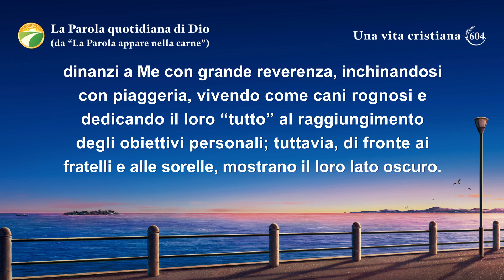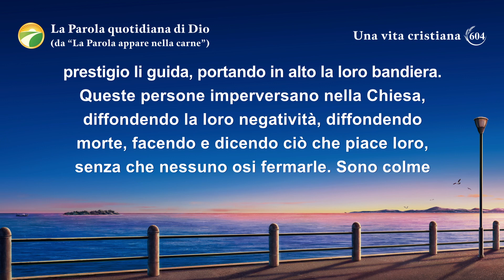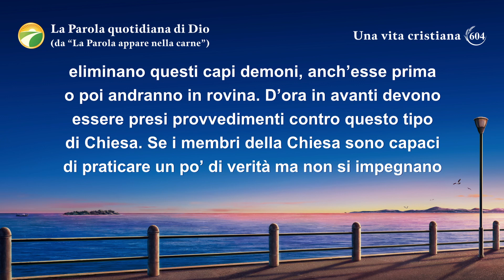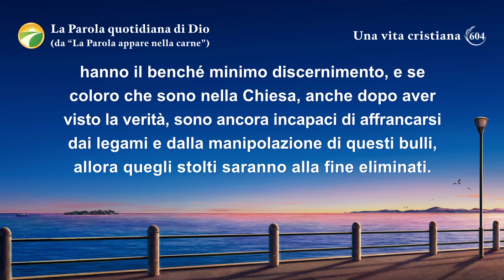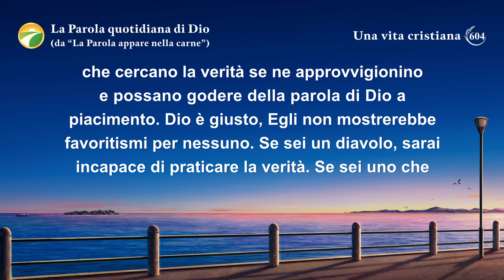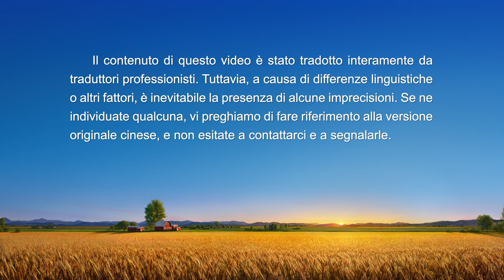La Parola quotidiana di Dio: Destinazioni ed esiti | Estratto 604